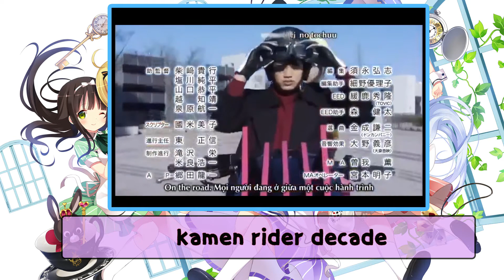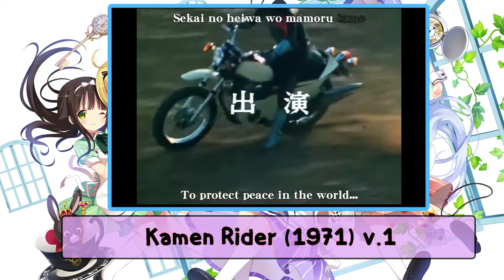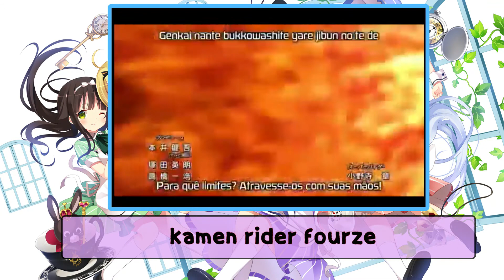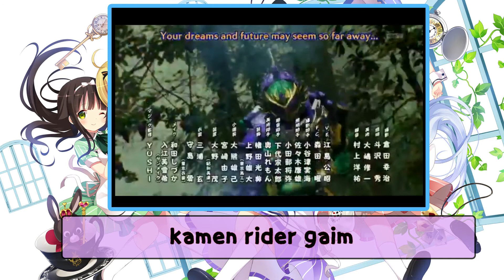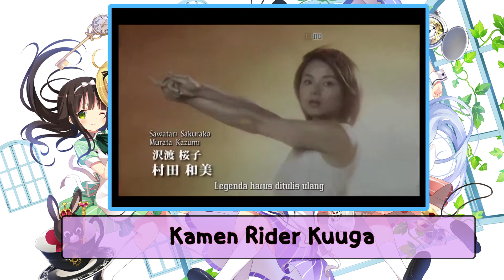kamen rider quizz